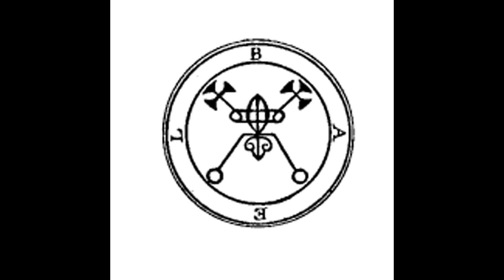TE 1471: The Demon Bael, El Demonio Bael (Cristianismo Esotérico).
The Demon Bael, El Demonio Bael (Cristianismo Esotérico).

Credo Cristiano Esotérico.
“Yo creo que, Yahvéh-Dios, es el Ser Supremo, que está, por encima de todo, y por dentro de todo. Todo emana de Yahvéh-Dios, mora en un fragmento de la mente de Yahvéh-Dios, y luego vuelve a Yahvéh-Dios, en absorción, al terminar su proceso evolutivo. Todo lo que sucede, sea bueno o malo, es bueno para Yahvéh-Dios, pues todo hace, que el alma evolucione, hacia su liberación, en el tiempo eterno de Dios.
El alma individual, se salva por la fe en el Dios Omnipresente, a través del Cristo-Interno Individual, y las obras de bien, ayudan en la evolución del alma. La mente influencia a la realidad, en algún grado, y la oración de fe, se puede usar, para, pedir, agradecer, y alabar a Dios, en su unidad y en su diversidad, en espíritu y en verdad. La reencarnación del alma, es una expresión de la infinita misericordia de Dios, y por ley de retribución, se devuelve lo bueno o lo malo, que se haga a otros. La misericordia de Dios es Infinita, y el perdón de los pecados, propios y ajenos, es un camino a la liberación. Se debe, amar a Dios, con todo el corazón, y amar al prójimo, como a uno mismo.
Yahvéh-Dios creó a todas las cosas, con su mente y con su palabra, y el Señor Cristo-Jesús, es el Hijo de Dios, y el Primogénito de la Creación, mientras que la Señora Santa Sofía, es el Espíritu Santo. Y Cristo-Jesús, vino a la tierra, nació, vivió, enseñó la verdad del reino de Dios, hizo milagros, murió en la crucifixión, resucitó de entre los muertos, y ascendió a los cielos, para sentarse a la diestra de Dios Padre Todo-Poderoso, donde vive y reina, por los siglos de los siglos. Y yo creo, en la Santísima Trinidad, de, El Padre, del Hijo, y el Espíritu Santo, que está por encima de los ángeles, y de todas las entidades espirituales.
Y siempre, es bueno, tomar en cuenta, estas cuatro cosas; 1-El Hombre propone, pero Dios dispone. 2-Hay que ocuparse de lo que uno puede hacer, y no hay que angustiarse por lo que uno no puede hacer. 3-Hay que dejar que el río fluya, y hay que recordar, que uno mismo, es uno con el camino del Todo. Y 4-Si fluyes en la dirección de la corriente del río, todo te será más fácil, que si vas en dirección opuesta a la corriente del río.
Om, Alabanza, Gratitud, y Amor, a Yahvéh-Dios. Yo Soy un alma liberada, en unión eterna, a mi Cristo-Interno Individual. Amén.”

Credo de Yahvéh-Dios (o Pequeño Credo Cristiano Interno).
Yahvéh-Dios creó a todas las cosas, con su mente y con su palabra, y el Señor Fanes, renacido del Huevo Cósmico, es el Primer Ángel Creador, mientras que la Señora Sofía, es otro Ángel Creador, que nutre de vida, a todo el universo.